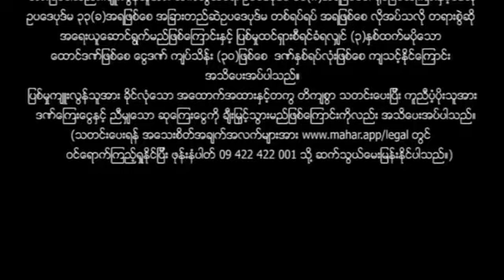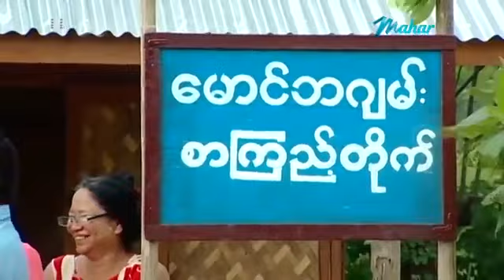June 21, 2023